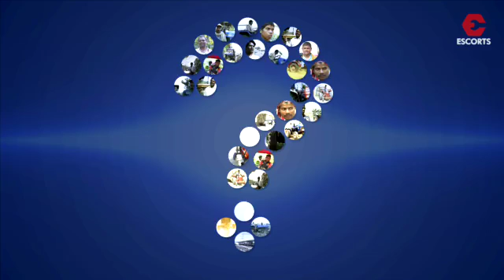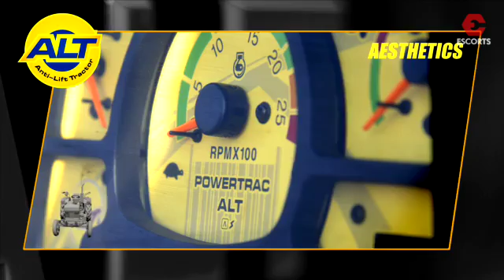ANTI LIFT TRACTOR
Tractors in general are usually vulnerable because of their front Lift nature, resulting in reduced or no steering of front wheels. This endangers the safety of the driver and results in considerable damage which increases the maintenance cost for the owner.
Escorts R&D has developed an innovative technology through series of path breaking measures such as shifting the center of gravity and hitch point forward, unique hub-reduction transmission, increased wheel base, heavy front axle, stiffener bars and plates, custom-designed 85kg front bumpers and high-intensity extra front lamps. These features considerably improve the front Lift resistance capability of the tractor.